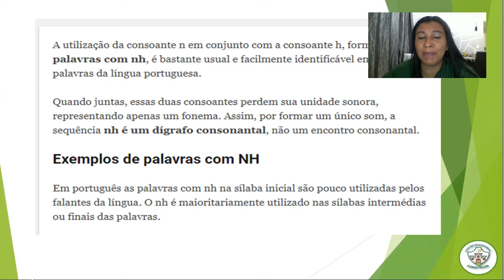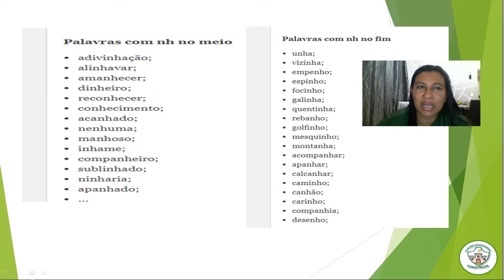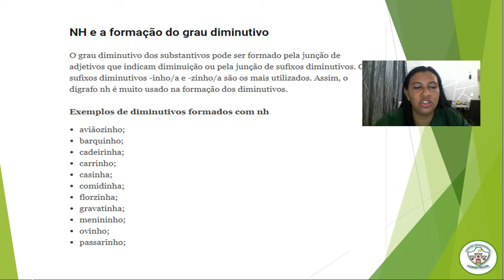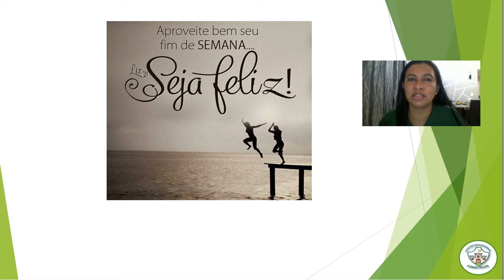3º ANO - AULA 22 DE GRAMÁTICA / PALAVRAS COM NHA, NHE, NHI , NHO, NHU.